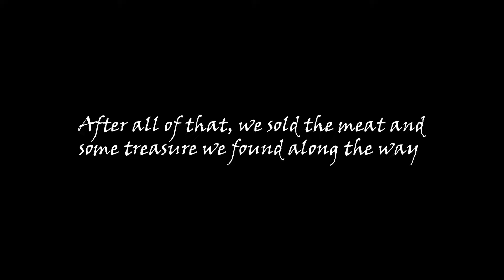Fighting The Megalodon | Sea Of Thieves (with the bois)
We continue the High Seas to fight a megalodon!